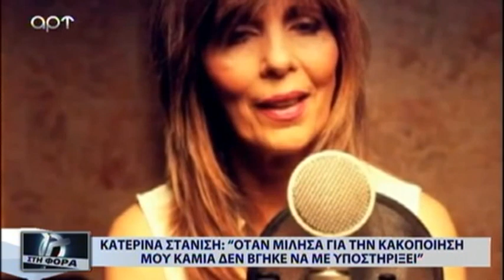ΚΑΤΕΡΙΝΑ ΣΤΑΝΙΣΗ ''ΟΤΑΝ ΜΙΛΗΣΑ ΓΙΑ ΤΗΝ ΚΑΚΟΠΟΙΗΣΗ ΜΟΥ ΚΑΜΙΑ ΔΕ ΒΓΗΚΕ ΝΑ ΜΕ ΥΠΟΣΤΗΡΙΞΕΙ''